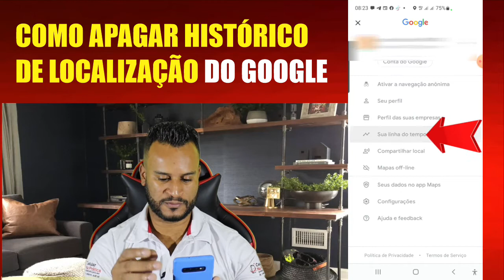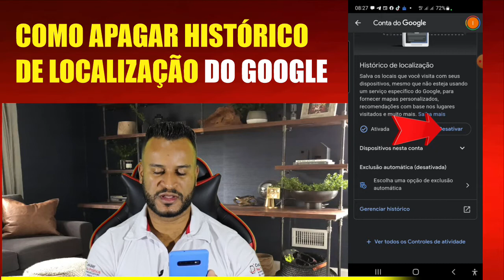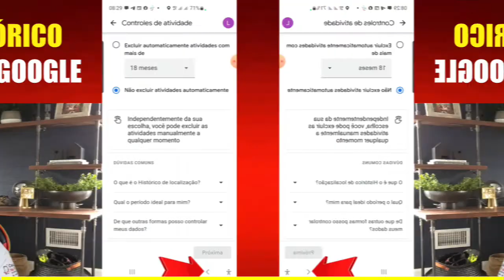Como apagar histórico de localização do Google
Nesse vídeo eu vou explicar como apagar histórico de localização do Google